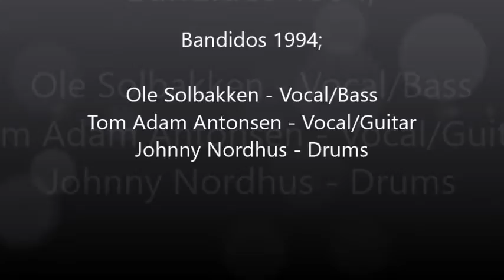Sensitive Kind - Vocal; Ole Solbakken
Bandidos 1994;
Ole Solbakken - Vocal/Bass
Tom Adam Antonsen - Vocal/Guitar
Johnny Nordhus - Drums